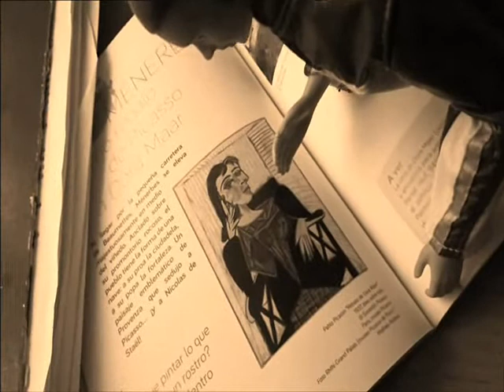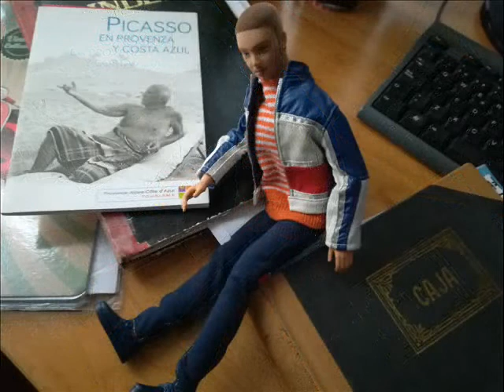El Picasso de un sueño de Bob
Envuelta en mi cola de sirena, me quedo dormida. Sueño que Bob sueña con Picasso y su estancia en la Provenza y en la Costa Azul. Sueño que sueña con Dora Maar y con Lucien Clergue.